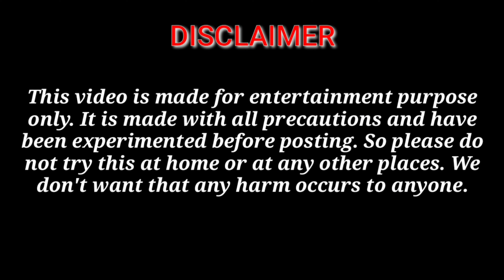Matchstick rocket | Machis ka Rocket | How To Make Matchstick Rocket | Easy Trick To Make Rocket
match stick rocket | machis ka rocket | how to make matchstick rocket | 1 rupies me rocket m2experiments

so, dosto welcome in M2 Experiments..
To dosto aaj hum aapko machis ki help se rocket kese banate he vo sikhayenge

pura video zarur dekhna

milte hain next video

"jai bharat"  "jai hind"